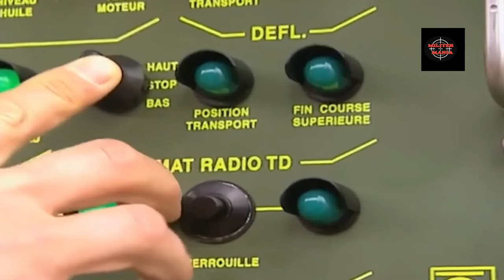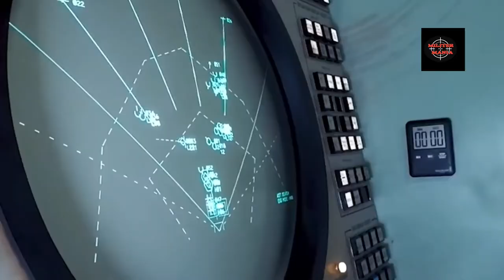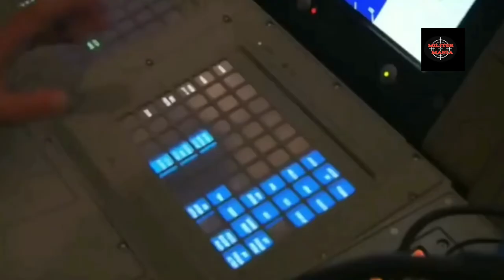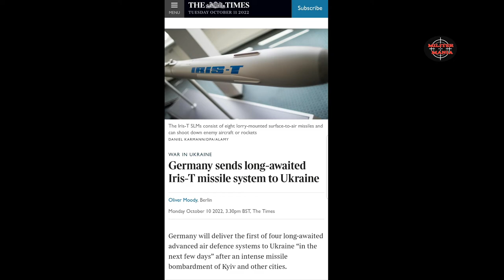BREAKING NEWS !! German Officially Sent IRIS-T SLM to Counter Russia Missile in Ukraine War